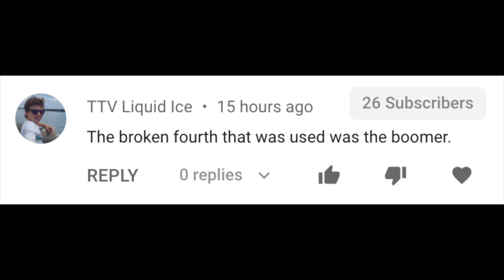I got revenge on this toxic pro player after he beat me... (RAGE!)